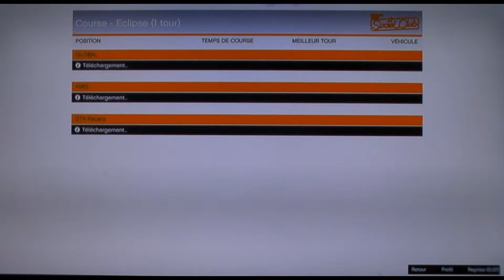GTA V - Eclipse World record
1'28:358 lap time world record by super-pilot
Los santos vagabond !